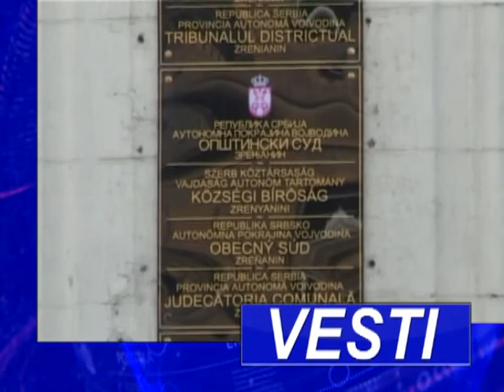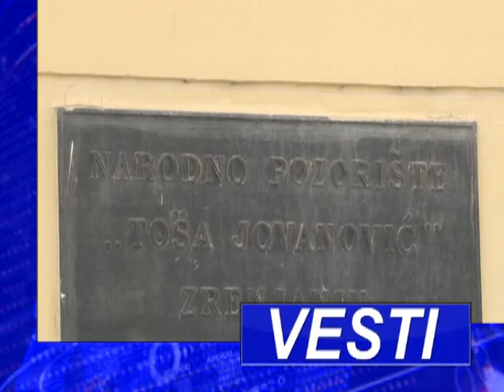VESTI U 18